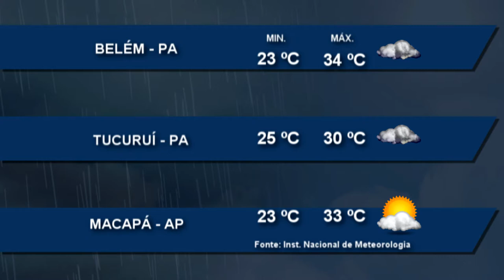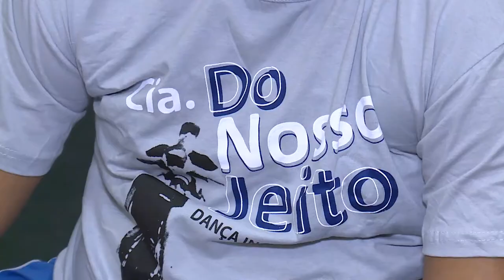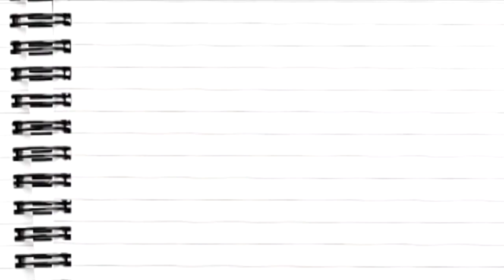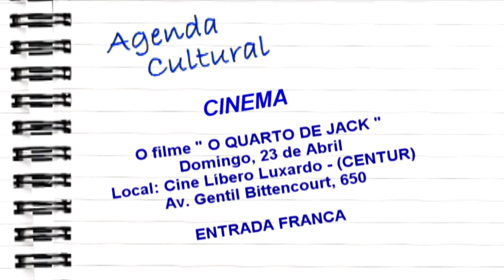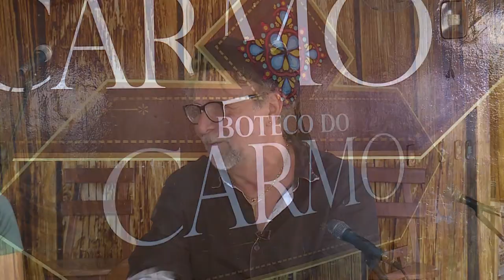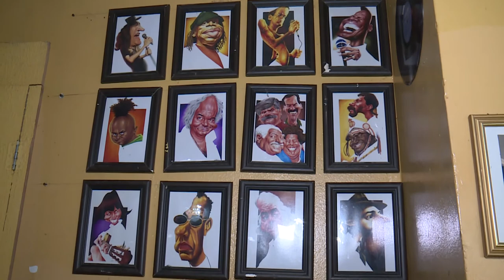Nazaré Notícias - 21/04/2017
Veja nesta edição:

- Saiba como se prevenir a assaltos nas ruas de Belém;

- Um em cada dez estudantes é vítima frequente de bullying nas escolas;

- Dança como inclusão de pessoas com deficiencias físicas e psicomotoras;

- E o bate papo musical com o cantor Alcyr Guimarães.